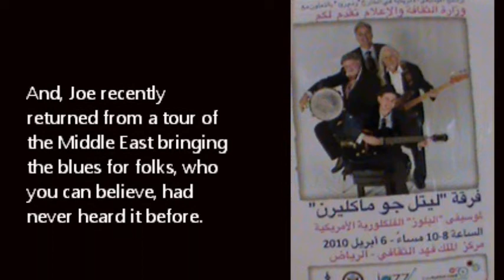Meet Little Joe McLerran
Welcome to the world of Little Joe McLerran.

This brief video will introduce you to Little Joe
Hope to see you at the next show.